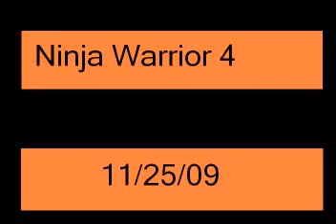BdaS Ninja Warrior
Tornament 4 Stages 3+4